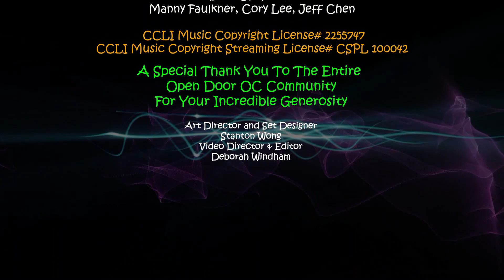Angus Dei | Music Video | Open Door OC Praise Team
Thanks for joining us here to watch and enjoy listening to Open Door OC's Sunday Praise Team. This song is beautifully arranged and presented by John McClain on both lead guitar and lead vocals and Manny Faulkner, Cory Lee, and Jeff Chen on back-up vocals.
CCLI Copyright License# 2255747 CCLI Streaming License# CSPL100042

Check out the different series available here on our channel.

 💖The Sunday Messages at Open Door OC are packed with information, history, culture, original language, and context in order to help make the Bible actually make sense. There's no "spin," there's no "dangerous doctrines," it's the Bible looked at in context, studied with the cultural and historical background included, and shared in ways that educate, inspire, and encourage our local community and all of our subscribers here on YouTube.

Thank you for connecting with us through our YouTube Channels. We sincerely appreciate your love, prayers, and support. 😀👍

Our friendly little community accepts, welcomes, affirms, and invites everyone to join us on our journey into and through the teachings of Jesus.

Our Sunday Messages here on YouTube are filmed and produced live at Open Door Productions in the Westminster Mall. When it’s safe to meet in person again, you can be part of our broadcast’s or join our volunteer team and use your gifts and talents to serve within the community just like we do. We're an all volunteer team of pastors, ministers, teachers, preachers, professors, technicians, musicians and vocalists with one goal in mind; to share Jesus' teachings and learn together as a community to live them our in our daily interactions and relationships with other people.

All have been downloaded and used with explicit permission.